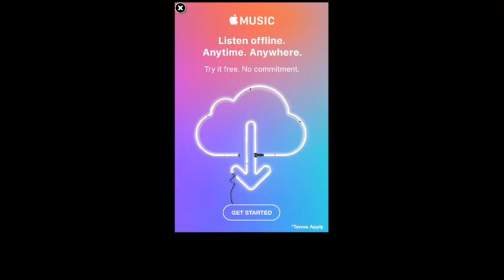Word Connect Walkthrough | Chapter 23 | Levels 165-172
In this video I complete Chapter 23, Levels 165-172 on this Word Connect Walkthrough.